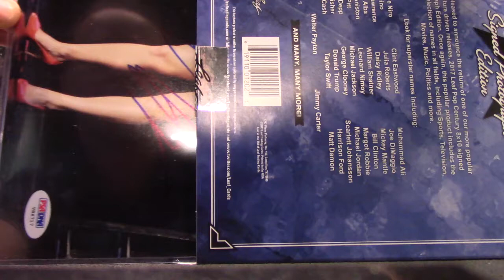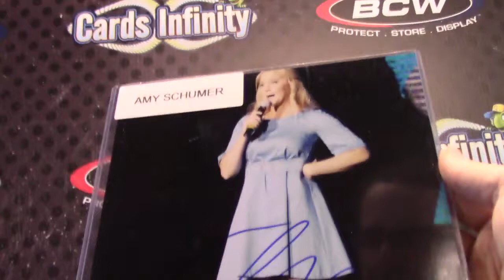EdRam's 2017 Leaf Pop Century Photograph Box Break